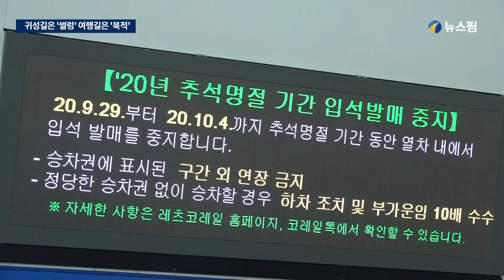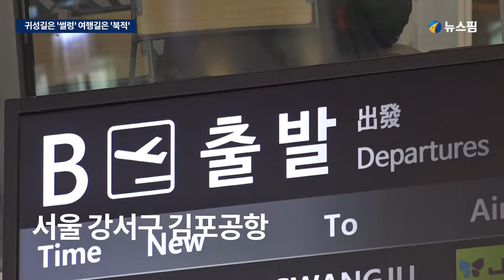귀성길은 '썰렁' 여행길은 '북적'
추석 연휴를 하루 앞둔 29일 서울역은 한산한 모습이었다.

반면 김포공항은 제주도, 국내여행 등 '추캉스'(추석+바캉스)를 떠나려는 가족 단위 인파로 몰렸다.